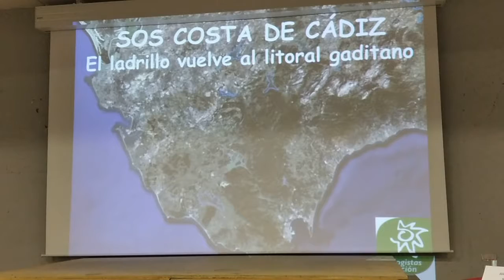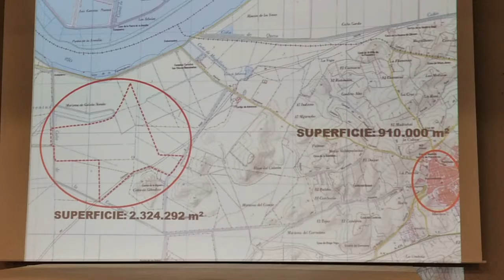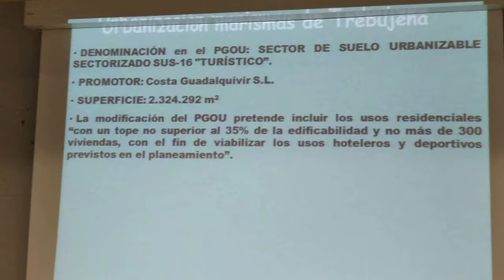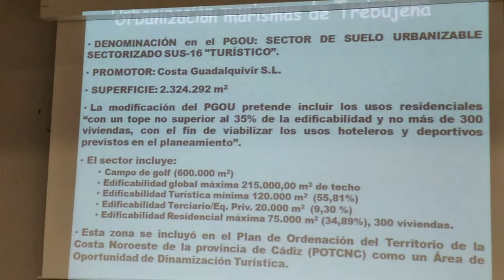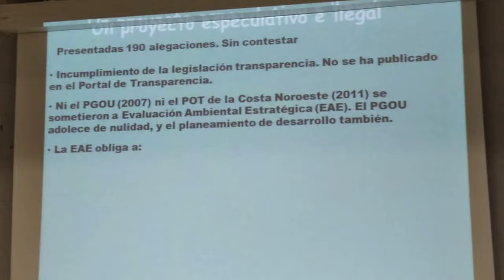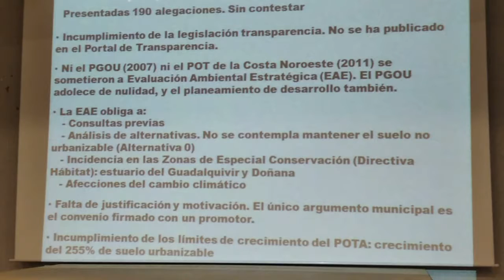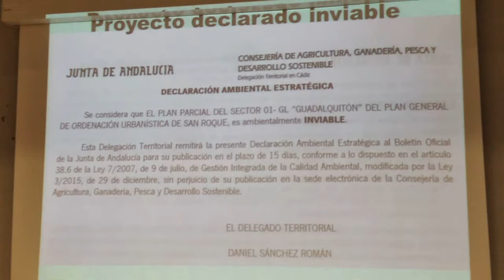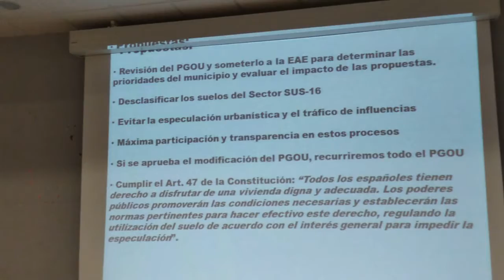3 parte, Jornada informativa sobre el macroproyecto urbanístico de Trebujena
Juan Clavero, representante de Ecologistas en Acción de Cádiz, informa del grave impacto que provocaría esta urbanización y del incumplimiento generalizado de la normativa urbanística y ambiental.

Algo más de un centenar de personas se han dado cita en el Centro de día para personas mayores de Trebujena, para recibir información sobre el proyecto urbanístico que se quiere hacer en las marismas del Guadalquivir, en este término municipal.

Mientras tanto, en el ayuntamiento se convocaba un Pleno por parte del Alcalde, Jorge D. Rodríguez, para la aprobación del incremento de las tasas municipales. Este proyecto ha suscitado una importante polémica desde que en el pasado mes de junio trascendió la intención del equipo de gobierno de impulsarlo, incluyendo, además del campo de golf y de instalaciones hoteleras y comerciales, 300 viviendas de lujo.